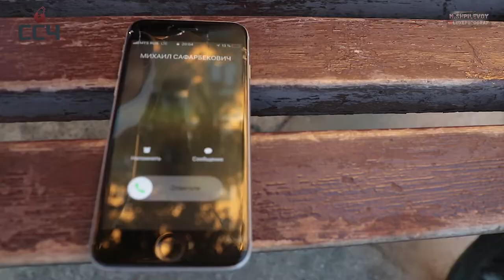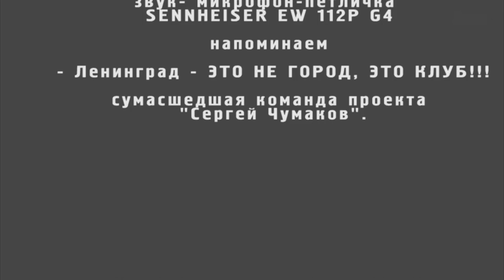сергейчумаков и Ленинград? настоящийчумаков 2018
24 декабря концерт в Зеленограде (клуб Сова). Билеты Встречаем Новый год вместе!

Подробности на видео. Да, вы это пропустили)- увы!